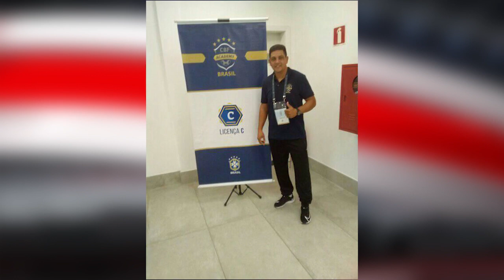ME BL 02 WAGNER LEAL,O PAPA TÍTULOS DA COPA JOSÉ MARIA MELO FUTEBOL 25 05 20